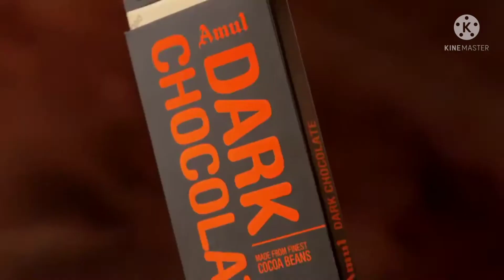Amul chocolate making factory | how to make chocolate factory machine | pineapple manufacturing .